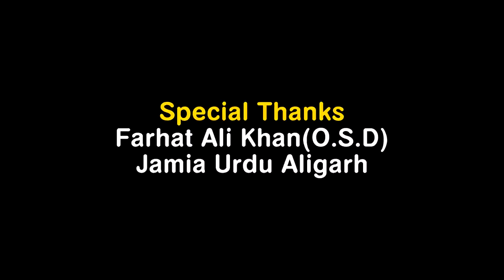Safar E Aakhirat By Adv Faiz Syed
Assalamualaikum Warehmatullahi WaBarkatuhu

          (((( ISLAMIC )))
                ((( TV )))

Group

Agar Aapko

Group

Inshahallah